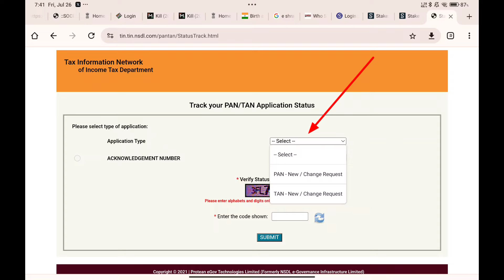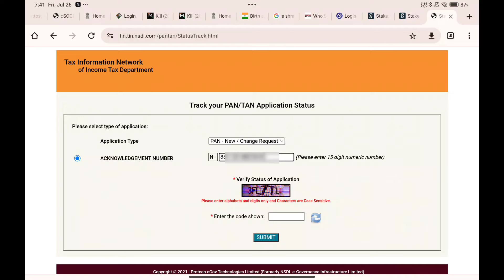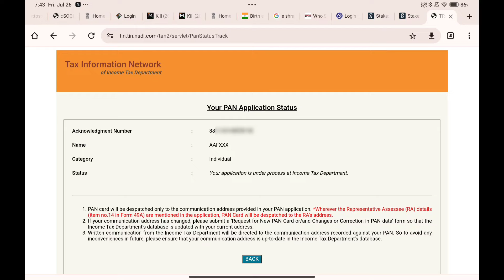pan status kaise pata kare | pan card status kaise check kare | pan card status check online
Dosto is video me hamne apko bataya hai pan card status kaise check kar sakte ho